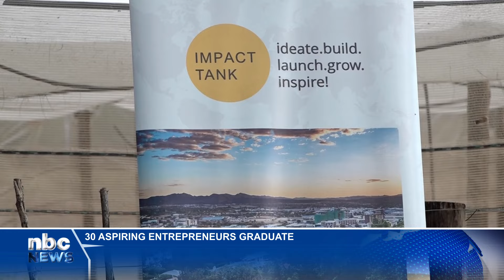30 aspiring entrepreneurs graduate - nbc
A second cohort of 30 aspiring entrepreneurs from Mariental in the Hardap Region is gradually edging closer to becoming small-scale crop producers.